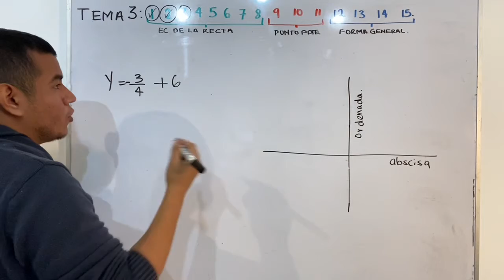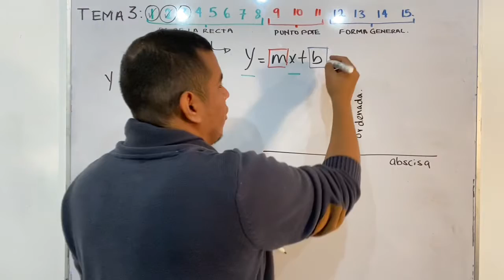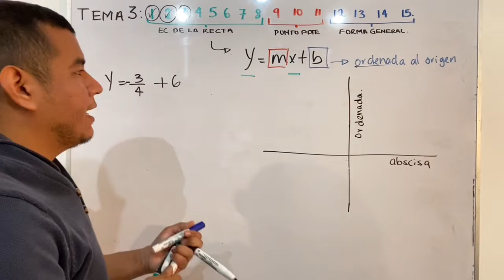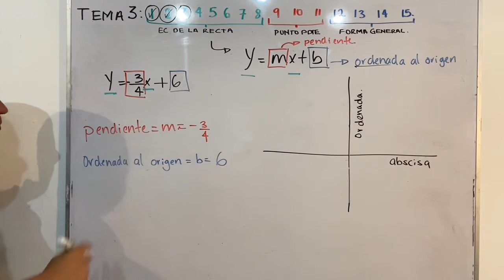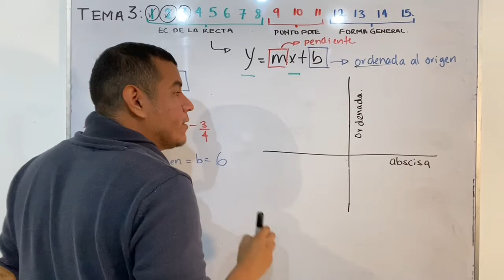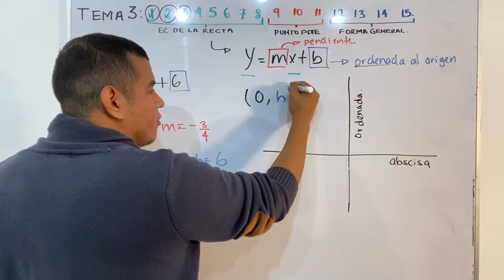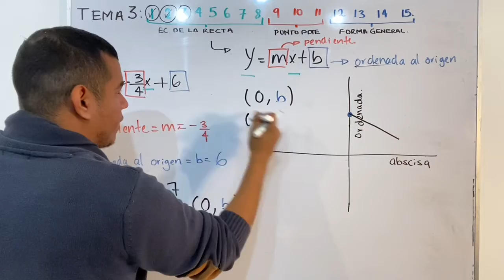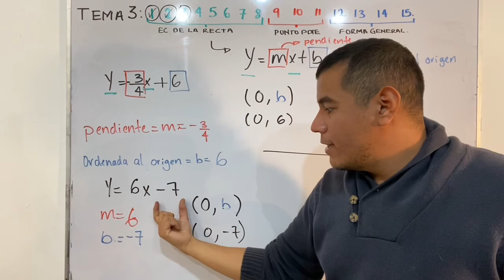Tema 3 Problema 3 Ordenada al Origen